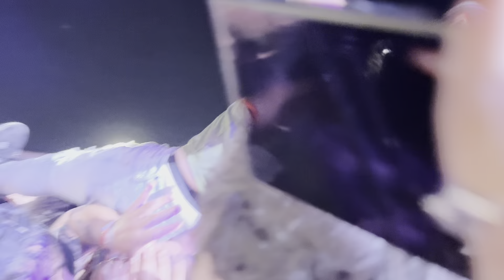Dayseeker | Sleeptalk | LIVE